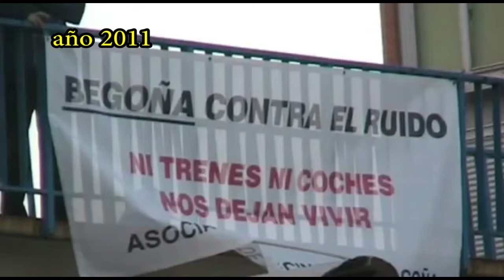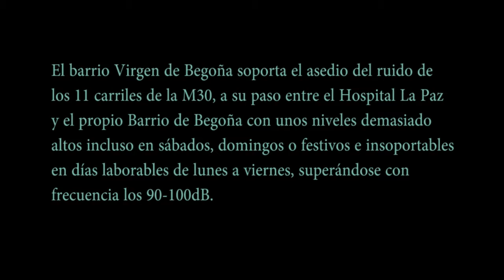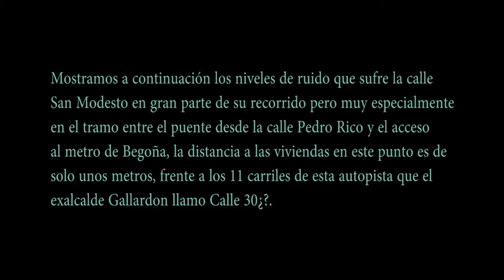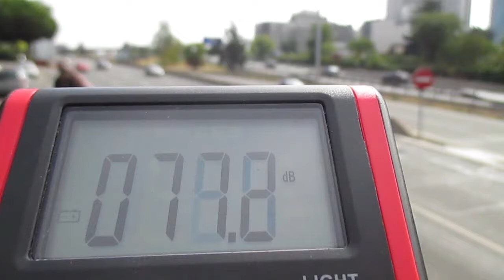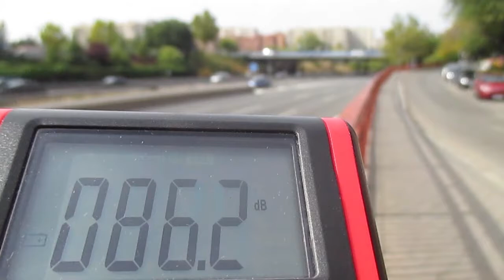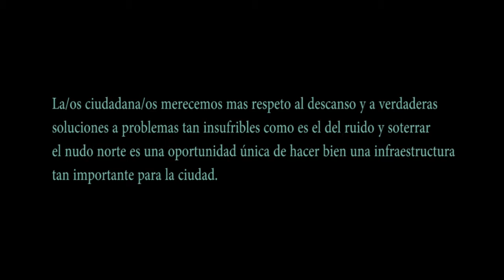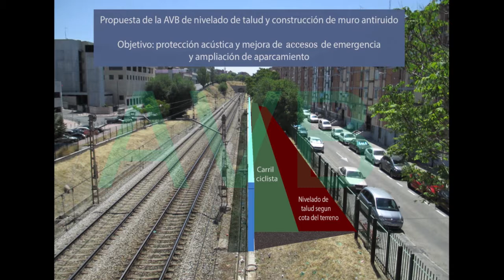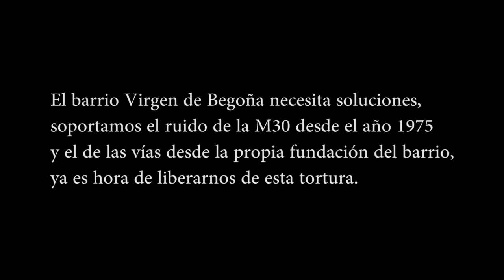I Muestra de vídeos de barrio "El ruido asedia Virgen de Begoña"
La AV de Begoña lucha desde hace años contra el ruido que rodea el barrio con las vías férreas por un lado y los 11 carriles de la M30 por otro.
Director: Daniel Gómez-España Laza
Año: 2017